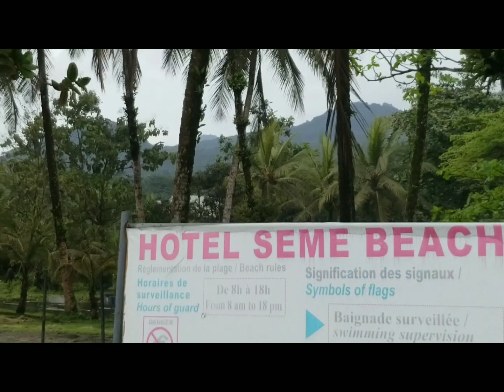MustardSeed Constructions - Annual Company Outing.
Mustardseed Constructions management team held their annual company outing at the Seme Beach Limbe. The outing gave our staffs an opportunity to relax, have fun in a non-work-related environment and team building.
we had much fun as the day was marked by lots of games. it was an amazing day with awesome colleagues, what else could we wish for?
Thanks to MSGC.